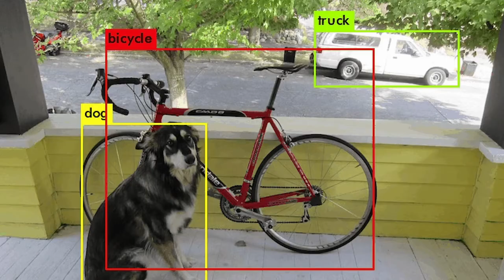Wo wird Künstliche Intelligenz (KI) eingesetzt? Beispiele von KI im Überblick!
Du möchtest wissen, wo Künstliche Intelligenz eingesetzt wird? Welche Beispiele es für KI gibt? Dann solltest du dir dieses Video unbedingt ansehen!

In diesem Video zeigen wir, wo Künstliche Intelligenz eingesetzt wird, welche Anwendungsfälle und Beispiele es für KI gibt. Dabei gehen wir auf unterschiedliche Arten und Funktionen von KI ein und zeigen über 11 Anwendungsfälle aus der Praxis.

Den Artikel zur KI im Marketing, Vertrieb und CRM findest du auch auf unserem Blog:

▬ Internetpräsenz ▬▬▬▬▬▬▬▬▬▬▬▬